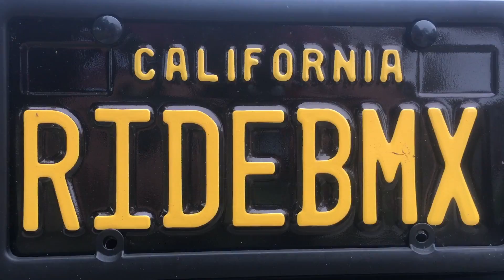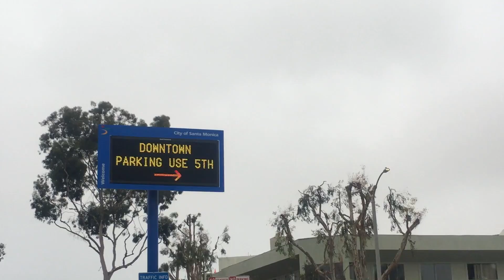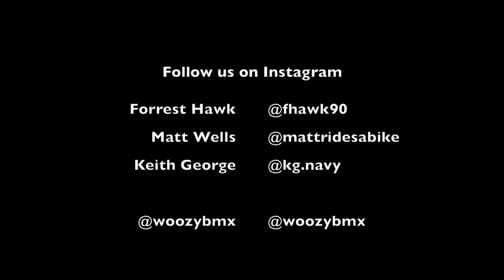🔴 BMX Street Riding in Santa Monica 2017